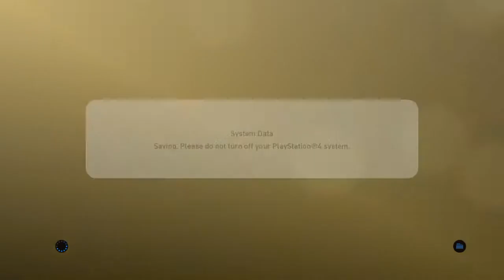Pes 2019 Gameplay